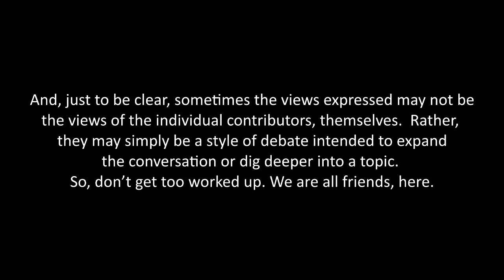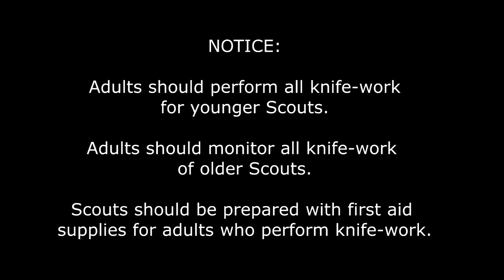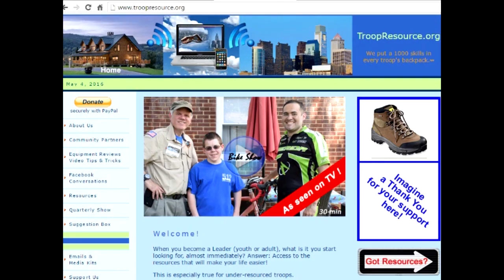Camp Cooking - GTR Show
Join Host, Scott Newman, Chef-Boy-Hardie, and Culinary Instructor, Greg Slonaker as we banter over cooking tips, tricks, camping stoves and much more.  Also, take a look at our pre-taped cooking show also posted on YouTube, that shows you how to make delicious chicken cutlets.